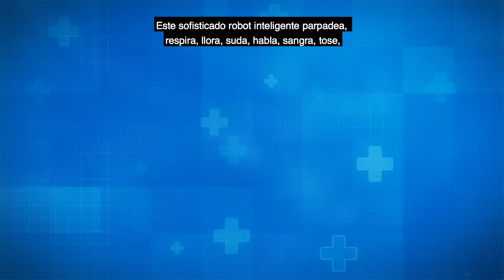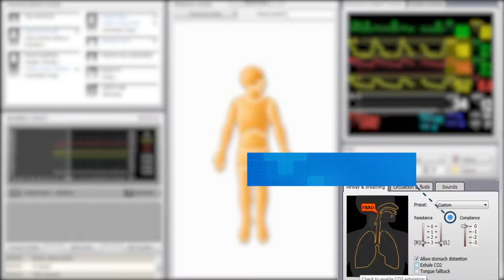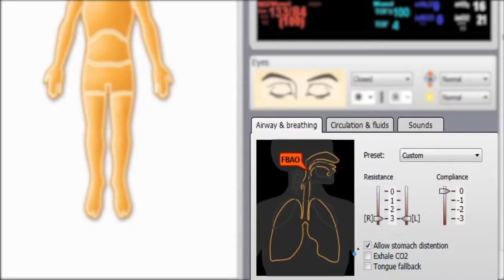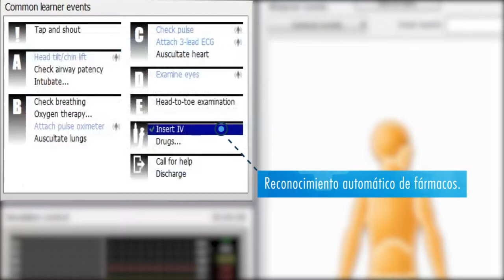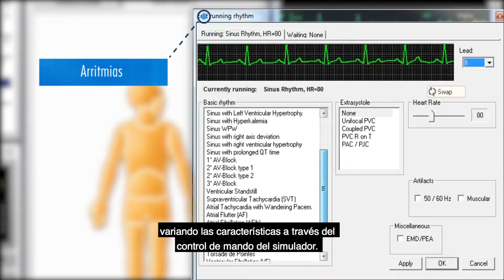Simulador Sim Man 3G